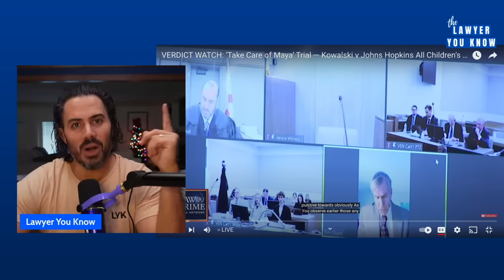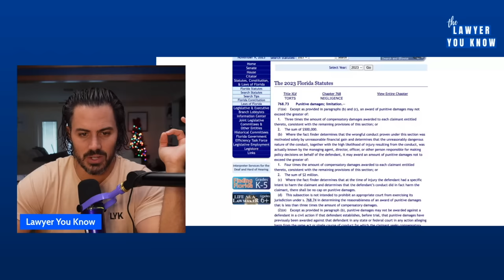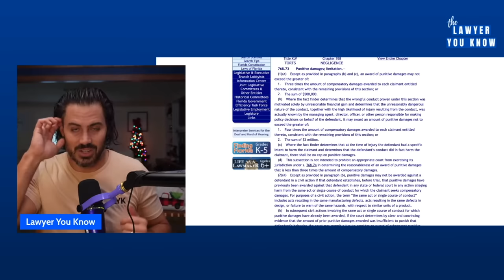Surprise From Court This Morning in Take Care of Maya: More Than The Punitive Damage Caps - How?